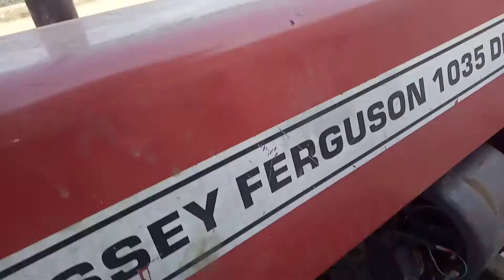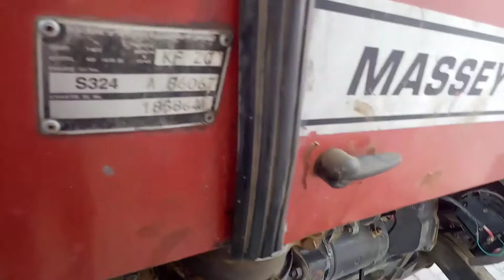Old model Massey Ferguson 1035 Di Kisan ko hi pasand Massey